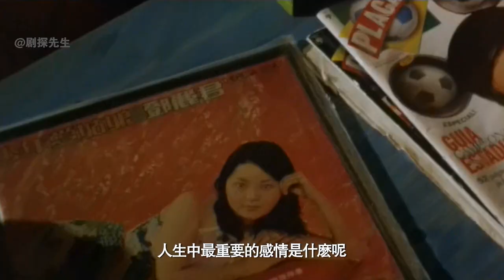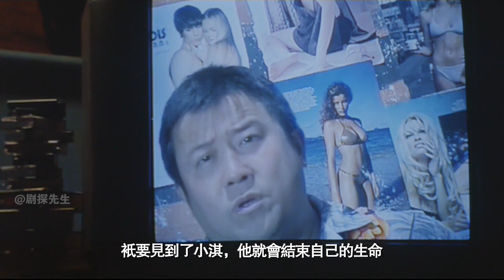男子癡情於美豔女子，整天YY女神和自己談戀愛【師妹說】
影片《半支烟》想看更多更好玩更嗨爆的电影，欢迎点击进入频道页选择观看哦~